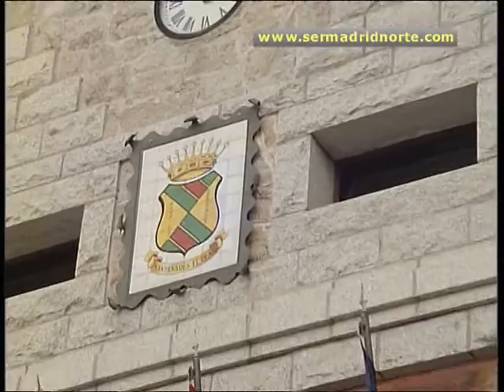El PSOE de Manzanares denuncia la situación de las personas dependientes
Los socialistas de Manzanares el Real han denunciado públicamente la situación de las personas dependientes en nuestra región. Califican de insuficientes las ayudas de los servicios sociales de la Comunidad, a la que acusan de falsear datos al asegurar que Madrid está a la cabeza en la atención a la dependencia.